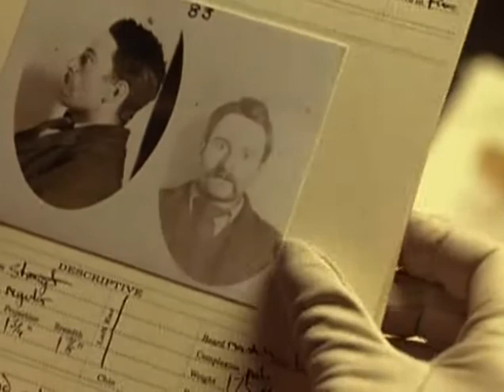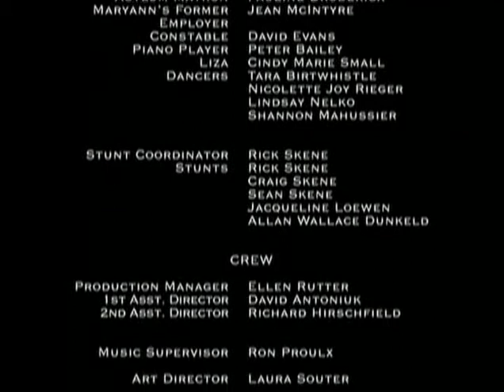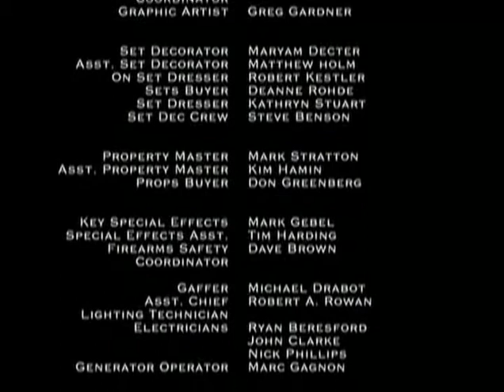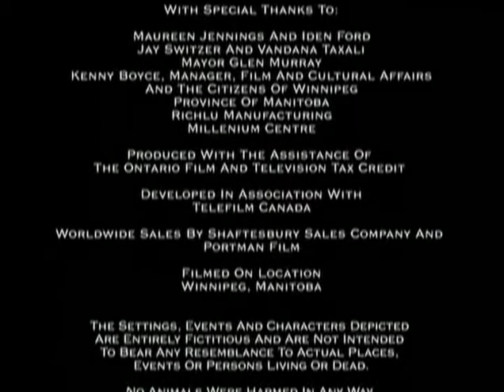The Murdoch Mysteries (2004) ep 2 Poor Tom is Cold part 6/6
When Constable Oliver Wicken is found shot through the head in the basement of an abandoned house, everyone but Detective Murdoch seems satisfied to put it down to suicide. A gun and a note were found on the scene but the trajectory of the bullet raises doubt. Using unproven techniques such as taking fingerprints off the weapon, Murdoch satisfies himself that he has a case of murder. Working with the medical examiner, Dr. Julia Ogden, he is able to demonstrate that Wicken had been in proximity to a blond woman prior to his death. When Murdoch learns that Wicken was secretly engaged, he has a new line of inquiry to pursue. The solution however is found thanks to Murdoch thoroughness and his investigative skills.